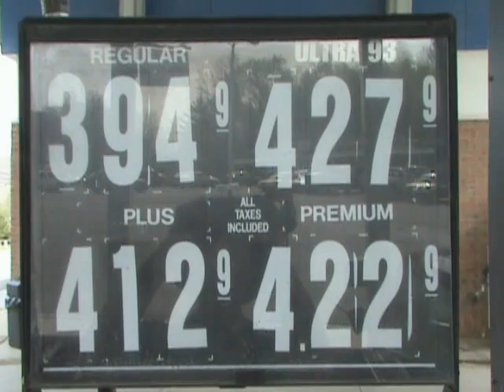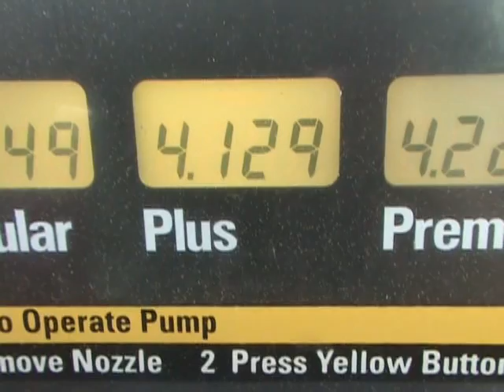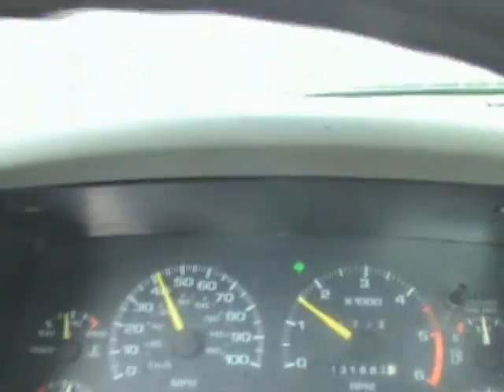50 Hours At Widstock (Sunday Mothers Day)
Mothers Day Weekend 2008

My camping trip at Widstock which is my friends' camp in Broome County NY.